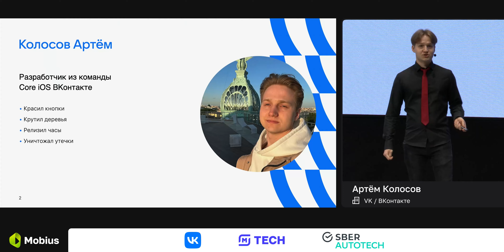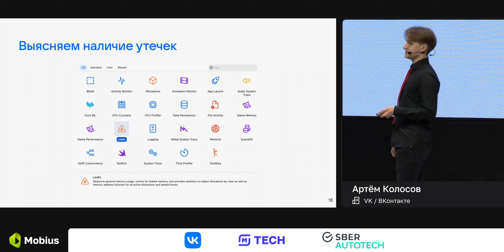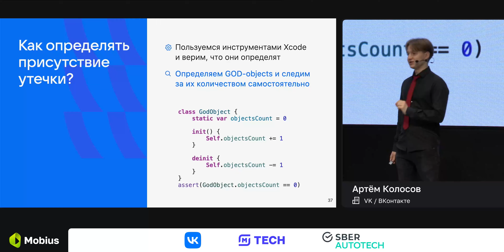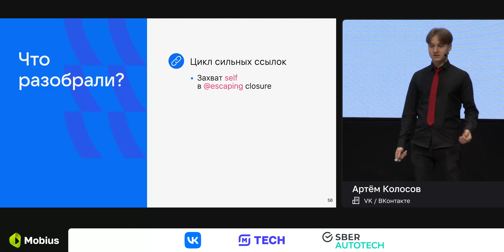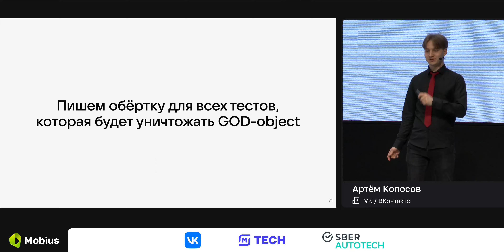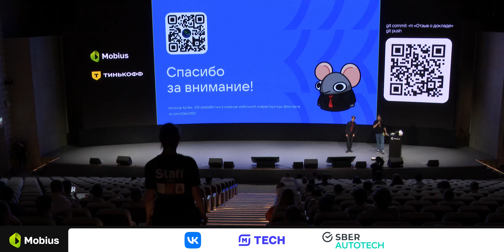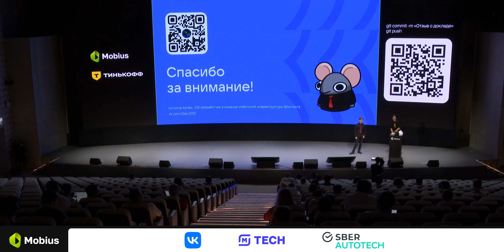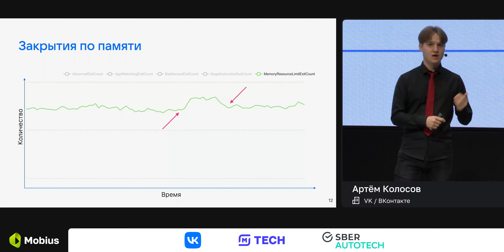Артём Колосов — Борьба с утечками памяти: от задачи до победы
Борьба с утечками памяти в iOS-приложении.

Влияние утечек на всю работу приложения — от роста графиков до проблем у пользователей. Выявление и профилактика утечек, а также борьба с ними с помощью инструментов XCode и подручных средств. Подводные камни при работе с инструментами и как их обойти.

Автоматизация индикации утечек через UI-тесты.

Вся работа — от обнаружения проблемы до настройки командных процессов.